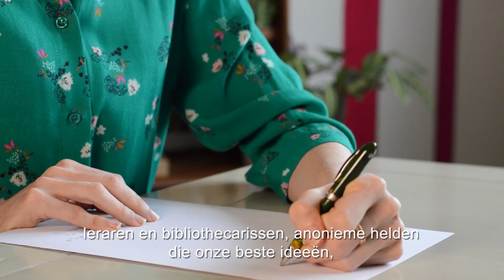Irene Vallejo - Papyrus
De boekhandels zijn weer open! Ter gelegenheid van dit fantastische nieuws nam Irene Vallejo, auteur van 'Papyrus', speciaal voor de Nederlandse lezers deze prachtige video op. Een ode aan het geschreven woord, lezen, boeken en de boekhandel.